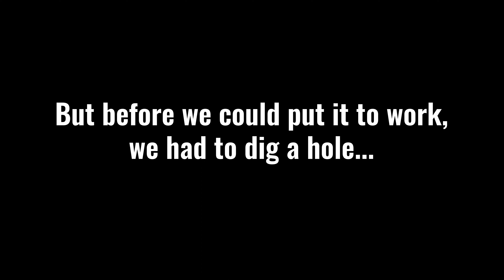2022 SKB - BIG Injection Molder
Very proud of being a USA Manufacturer,  in California